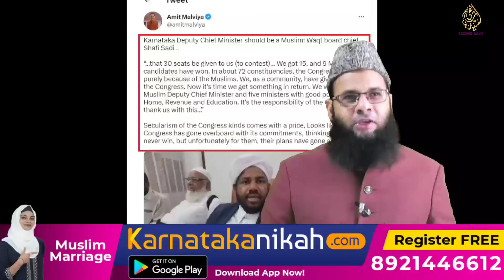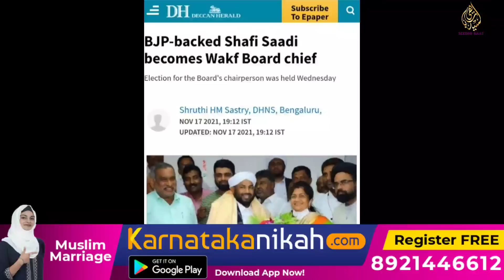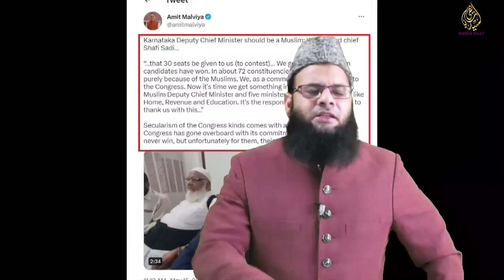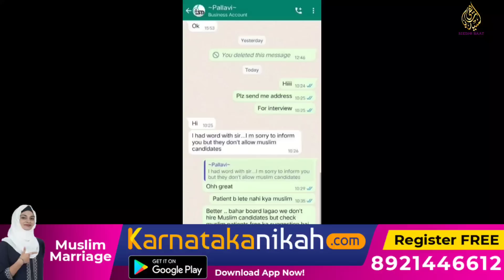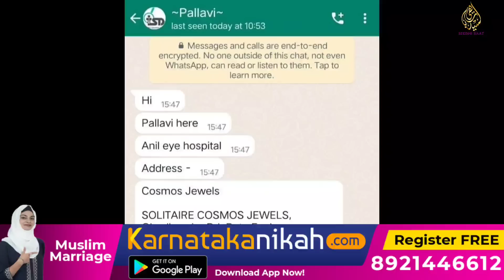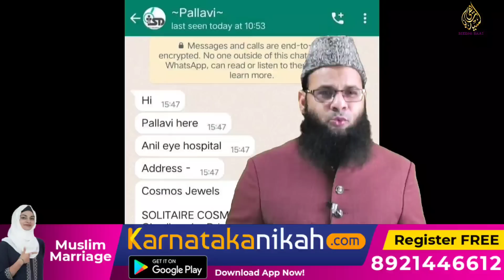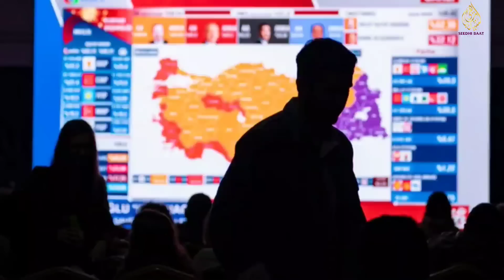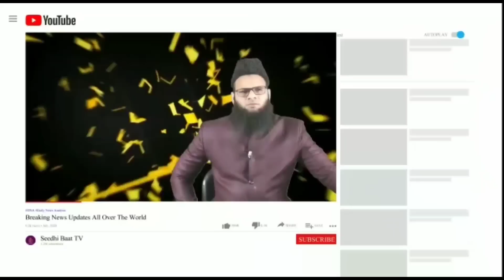PrimeTime:15/5/23:Phir se?Muslim Ladkiyan Aur?Turkey:Hatmi Natayij nahin aaye:Be TukaShafi ka Bayan